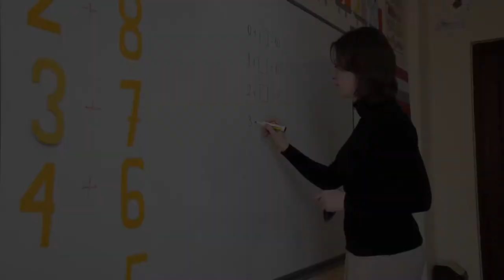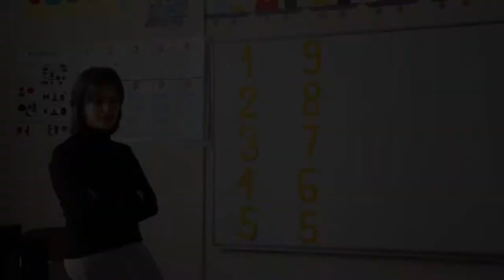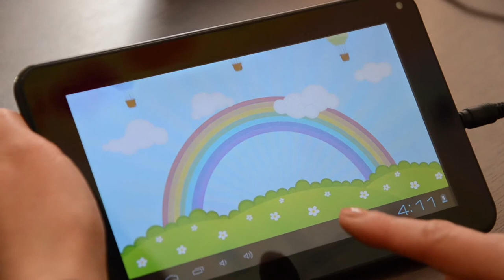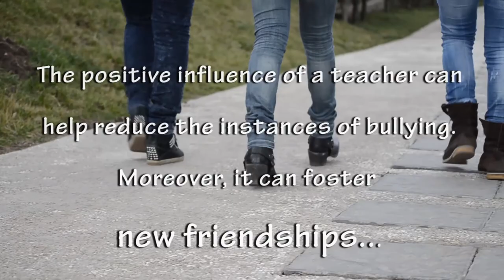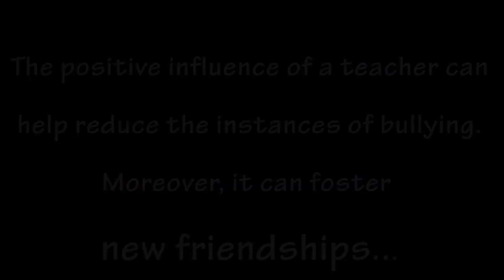CIS SHORT MOVIE FOR INFOMATRIX ROMANIA - A Better Approach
Video prepared by CIS students to attend Infomatrix short movie competition which will be held in Romania.